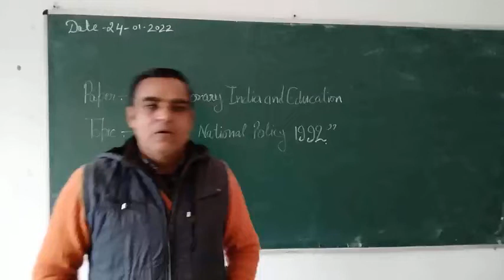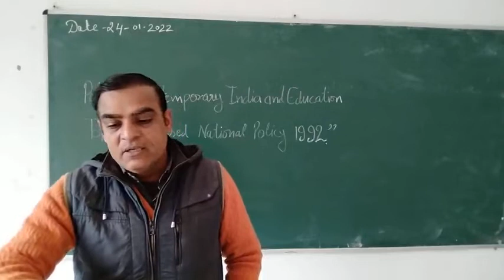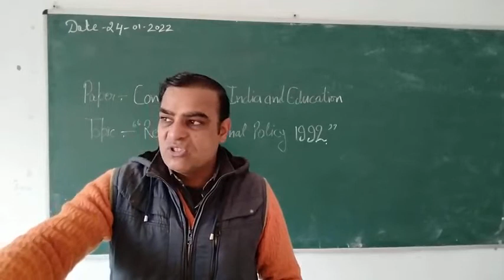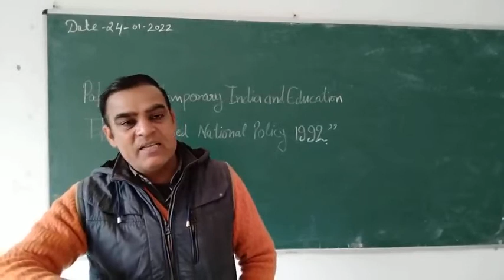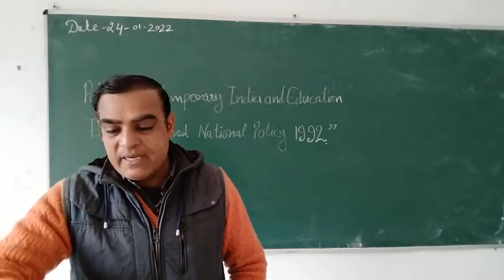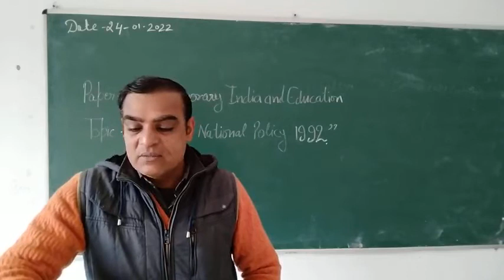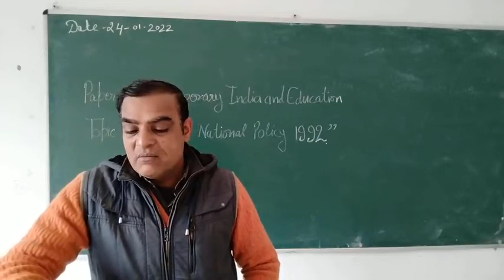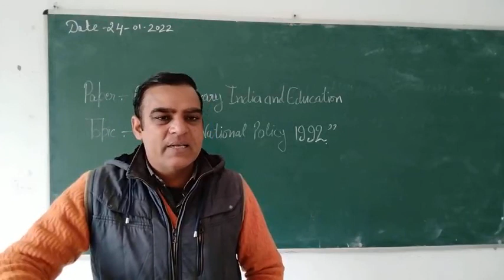Revised national policy 1992